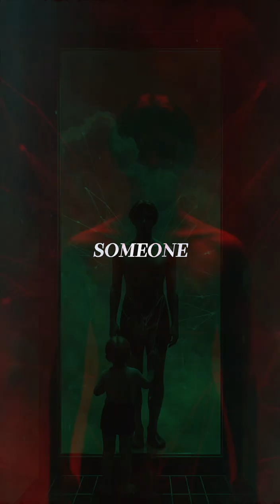How Childhood Shapes Attachment Styles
Welcome to NeuralCuriosityTV — where neuroscience, psychology, and psychoanalysis meet to explore how your brain shapes thoughts, emotions, and behavior.
Every week, we dive into the fascinating world of the human mind — from the secrets of consciousness and memory to the science behind habits, emotions, and decision-making.
🟢Feed your curiosity. Understand your mind.